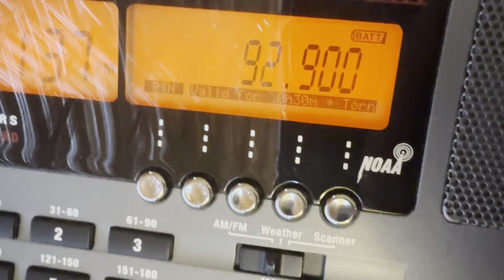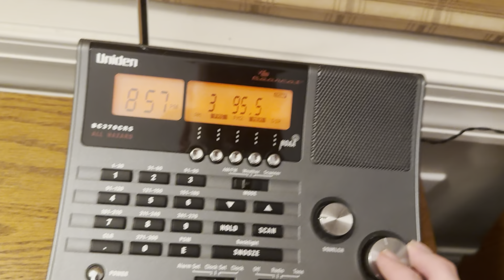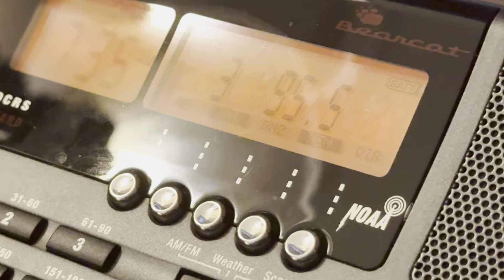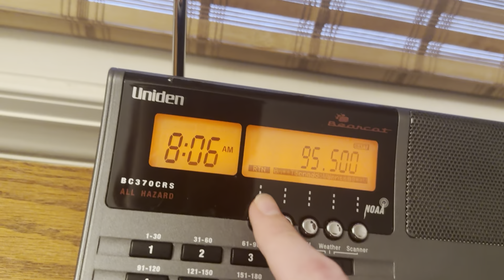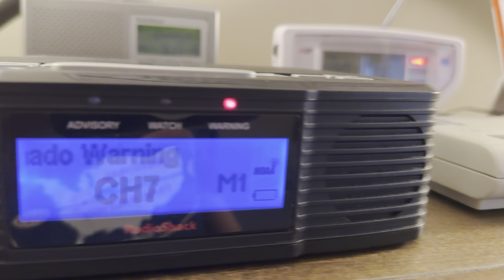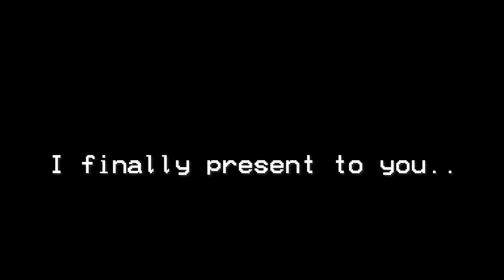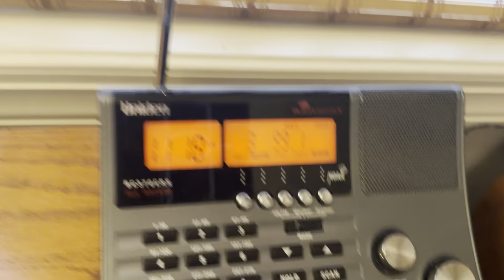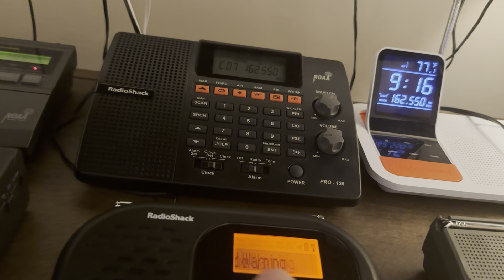HELENE MAKES HISTORY.. EAS Alerts from 9/26/24 to 9/27/24 (EAS #979-#1,010)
A LOT happened during this one didnt it? EAS #1,000, a TOR for me, and my first video with my BC370CRS (That will make a return eventually) Also, prayers to the people of western NC and areas surrounding. I cant even comprehend the extent of the situation going on there. I hope everyone there makes it through ok🙏🙏🙏